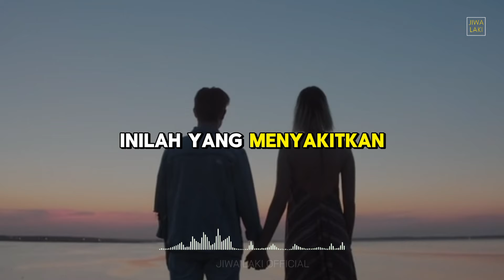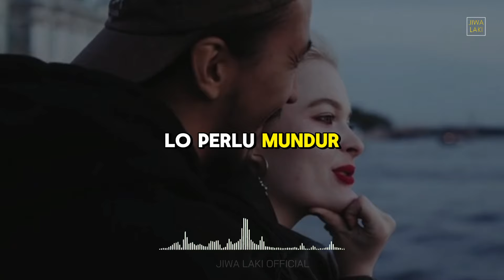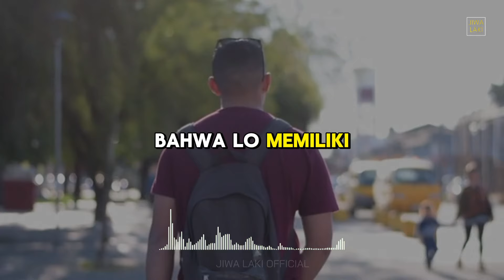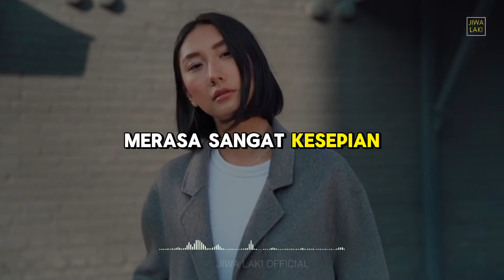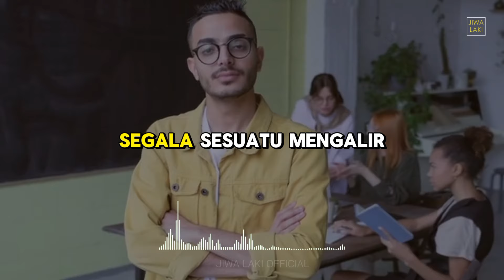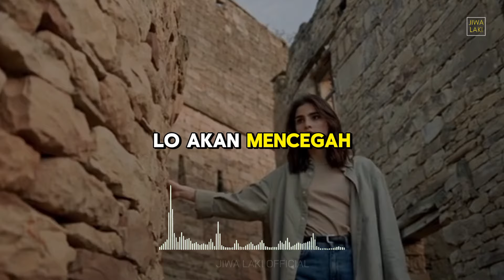Cara Berhenti MENGEJAR Wanita Dan Bikin Dia Malah Mengejar Lo! Lakuin ini bro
stop ngejar cewek dan bikin situasinnya jadi terbalik bro, bikin dia malah ngejar lo, ganti lo yang cuek dan dia yang ngemis perhatian, gini caranya...